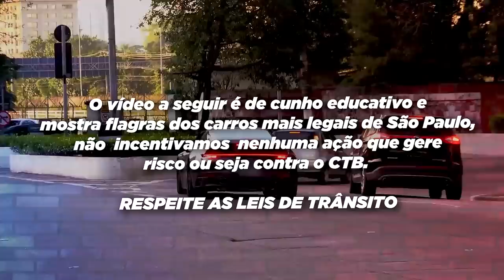NUNCA FAÇA ISSO ⚠️ BMW ACELEROU NA CONTRA MÃO